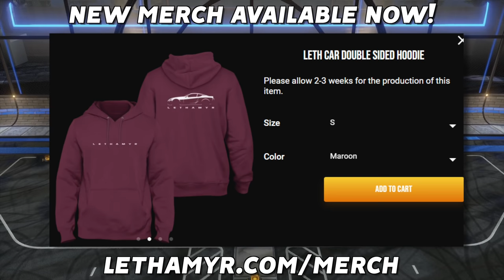My editor CHALLENGED ME to a Sideswipe 1v1, can he beat me?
Camera Settings:
FOV: 110
Distance: 270
Height: 110
Angle: -4
Stiffness: 1